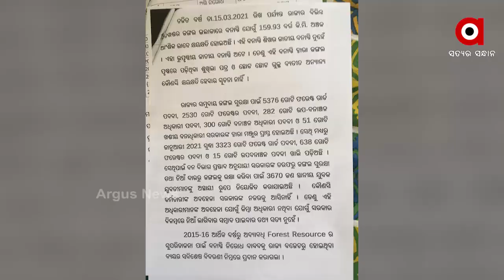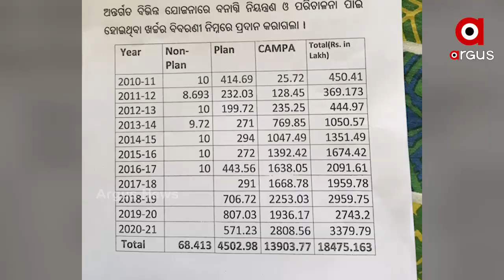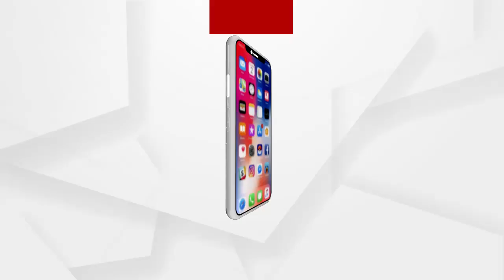ଥମୁନି ଶିମିଳିପାଳ ନିଆଁ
ଜଙ୍ଗଲ ନିଆଁ ଲିଭାଇବାକୁ 10 ବର୍ଷରେ ସରକାର ଖର୍ଚ୍ଚ କରିଛନ୍ତି 184 କୋଟି ଟଙ୍କା । ଏବେସୁଦ୍ଧା ନିଆଁକୁ ଆୟତ୍ତ କରିପାରିନି ବନ ବିଭାଗ । ଶିମିଳିପାଳ ନିଆଁ ଆୟତ୍ତ ହୋଇନଥିବା ବେଳେ ଖୋର୍ଦ୍ଧା ଓ ଯାଜପୁରରେ ଲାଗିଛି ନିଆଁ । ସେପଟେ ଜଙ୍ଗଲ ମନ୍ତ୍ରୀ କହୁଛନ୍ତି କିଛି କ୍ଷୟକ୍ଷତି ହୋଇନି । କାମ୍ପା ଫଣ୍ଡରେ ପ୍ରତିବର୍ଷ କୋଟି କୋଟି ଟଙ୍କା ଖର୍ଚ୍ଚ ହେଉଥିବା ବେଳେ ବନ ବିଭାଗର ପଦକ୍ଷେପକୁ ନେଇ ଉଠିଛି ପ୍ରଶ୍ନ.